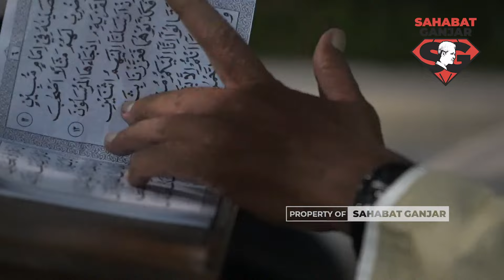SAHABAT GANJAR BERKUNJUNG KE MAKAM SUNAN AMPEL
Bukan tanpa alasan, Sahabat Ganjar berziarah mendatangi makam Sunan Ampel. Sunan Ampel adalah salah satu dari Wali Songo, perintis penyebaran agama islam di Pulau Jawa.

Lantunan doa dipanjatkan dengan begitu khusyuk.

Masjid Sunan Ampel juga menjadi tempat beribadah para Sahabat Ganjar. Suasana yang begitu hangat dan tenang memiliki keberkahan tersendiri. Masjid ini menjadi saksi penyerangan penjajah dan tidak mengalami kerusakan sama sekali lho Sahabat Ganjar.